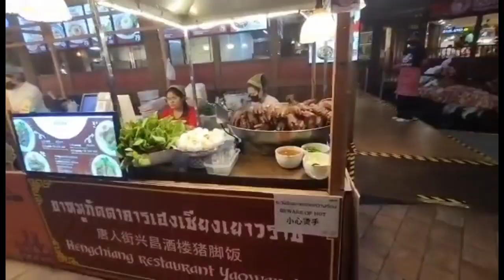ICON SIAM THAILAND 2024 | BANGKOK THAILAND | TRAVEL AND FOOD OF SIAM THAILAND | TUKTUK & FERRY RIDE